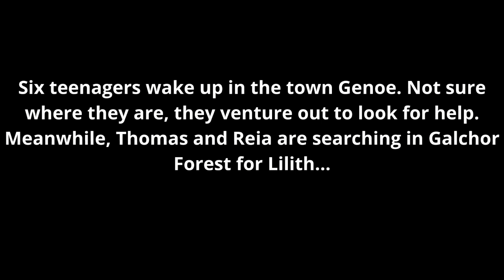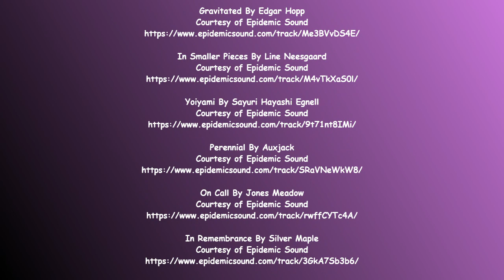Garen Series Two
Six teenagers wake up in the town Genoe. Not sure where they are, they venture out to look for help. Meanwhile, Thomas and Reia are searching in Galchor Forest for Lilith...

Story by Janine Vance

Artwork & Editing using:
• ComiPo Software
• Google Images
• Canva
• Movie Maker- Video Editor Pro
Garen:
A Fictional story about a planet once at peace gets disturbed by the creatures that inhabit it...